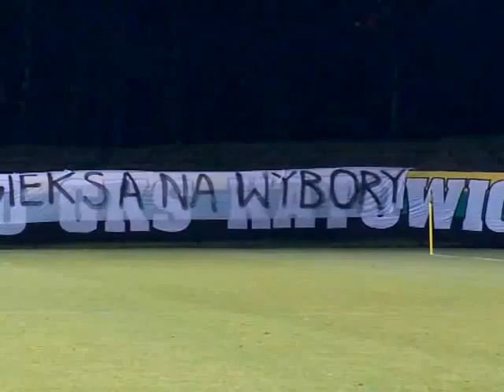GKS Katowice - ŁKS Łódź 1:3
DOPING KIBICÓW